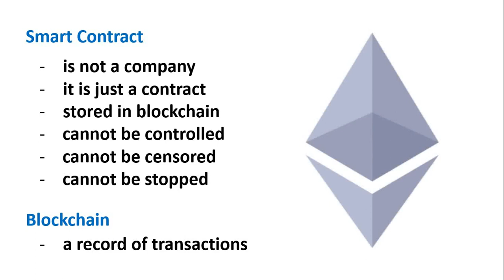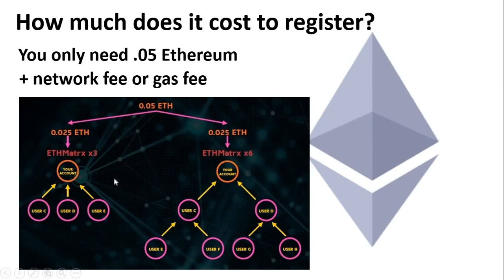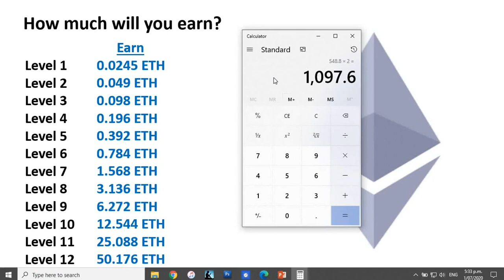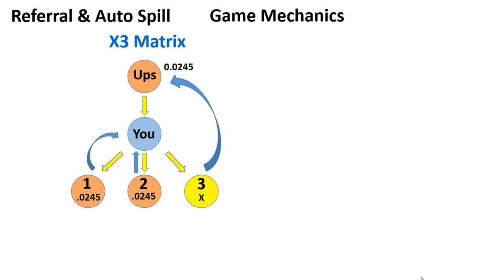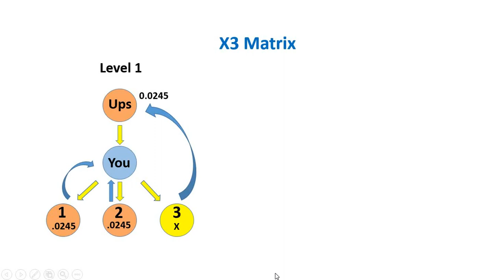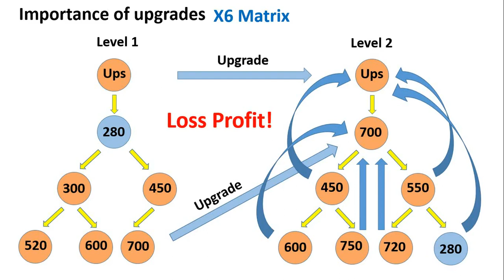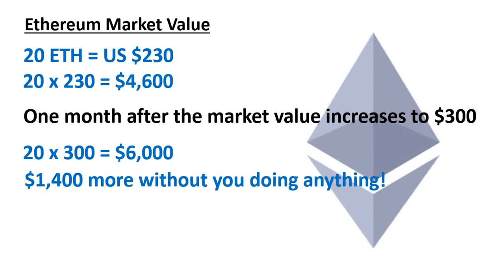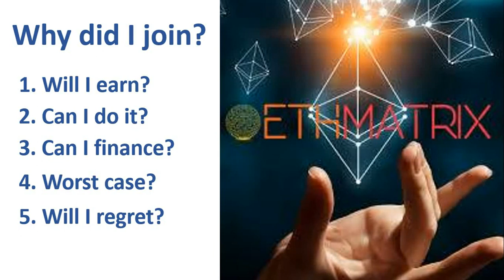ETHMATRIX GAME MECHANICS IN DETAIL! EARN ACTIVE AND PASSIVE INCOME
Learn how to earn active and passive income in ETHMATRIX, review the game mechanics in the video for high profitability.